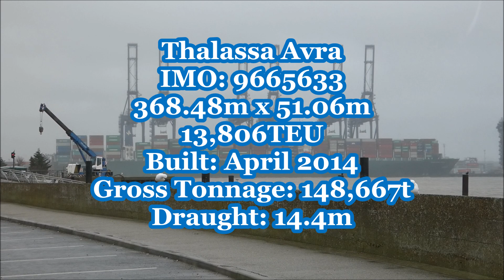Thalassa Avra departs a squally Felixstowe, tide restricted bound for Zeebrugge 4th February 2019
Through the early hours of Monday, a band of squally showers was clearing slowly Eastwards as the morning went on. At stages the cranes were winded off as some of the showers rattled through.

Thalassa Avra alongside Trinity 7 had a confirmed departure time of 11am but with the unpredictable weather, the time was extended.  A Harwich Haven pilot boarded the vessel up the gangway and was greeted by some of the crew before heading up to the bridge where a departure plan was confirmed.  Three Svitzer tugs were ordered as the south westerly winds were touching 27 knots.

The pilot radios Harwich VTS to say he was onboard, 14.4 metres for Zeebrugge with no defects and would like the tugs and mooring gang.

As the last crane begins to boom up, Svitzer Kent leaves the tug pontoon with Svitzer Deben and Svitzer Shotley following a few moments later.  Deben picks up pace and pass the other tugs to head towards the stern.  As the tugs get closer to the Thalassa Avra, the pilot says where he want the tugs to make fast. Deben makes fast centre lead aft, Shotley makes fast on the starboard quarter while Kent makes fast centre lead forward. The pilot says to the Deben and Kent that they  are fast on bollards with a safe working load of 120 tonnes.

Singling up to just springs, the pilot radios Harwich VTS to ask permission to break away. Permission granted, the mooring gang cast off the springs.

The pilot gets the Deben to lift off at 50% with Kent and Shotley increasing up to 50%. Soon after the centre lead tugs increase further. Battling the squally winds, she steadily edges away from the berth. With the wind and tide pushing her astern, the pilot kicks the engine ahead a couple of times.

Entering the channel, Shotley getting increasingly worried about the Buoy moves a little ahead of normal position to miss the Buoy.  Deben aft, shortens their tow line as they get closer to a buoy. The intentions of the pilot was to get close to the edge of the channel as the south westerly winds would push her back towards the quay and the Charlotte Maersk alongside Trinity 6.

The pilot runs the engine ahead then gets the Shotley to let go from the quarter. Once they were released, the pilot gets them to move around on to the port quarter ready for a push indirect.  Kent gets in a let go position and released a few minutes later.  Heading down the harbour the pilot confirms that he would be using the Deben to help steering around the 90° Beach End turn out of the harbour so as they approach the Fort Buoy, the Deben moves out on to the starboard side for a powered indirect at full line load.

Safely out in the North Sea both tugs were stood down and head back to the pontoon. The pilot heads to the Sunk where he disembarks onto one of the Harwich Haven pilot launches then embarks on his next job which was the MSC Savona inbound for Felixstowe Trinity 7 berth.